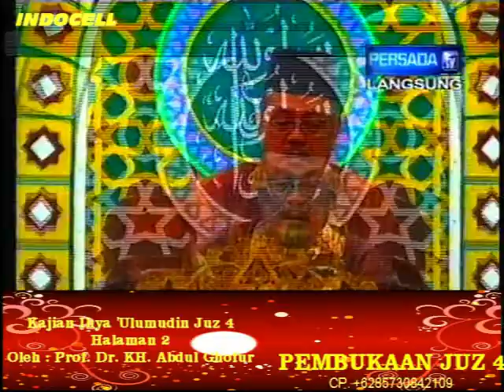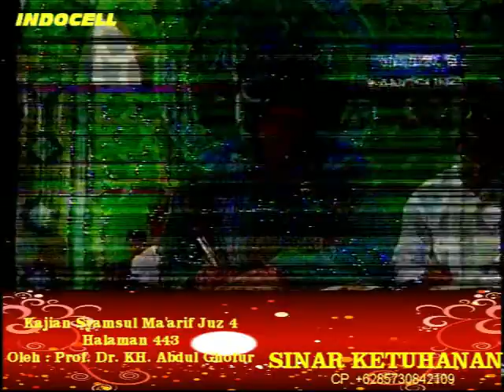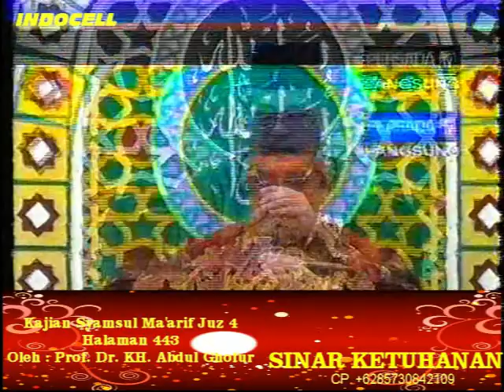Pon. Pes. SUNAN DRAJAT 15/08/2018 ih.4_2_sm.4_442 443 (Mukoddimah Kitab, Pancaran Sinar Allah)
Kajian tanggal 15 Agustus 2018 Kitab Ihya 'Ulumudin Juz 4 halaman 2 yang menjelaskan Pembukaan Kitab (Muqoddimah) dan Kitab Syamsul Ma'arif Juz 4 halaman 442-443 yang menjelaskan Pancaran Sinar Allah. Kajian ini disampaikan langsung oleh Prof. Dr. KH. Abdul Ghofur pengasuh Pondok Pesantren Sunan Drajat Lamongan Jawa Timur.